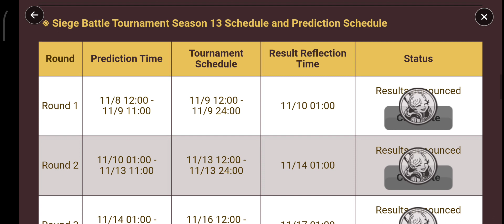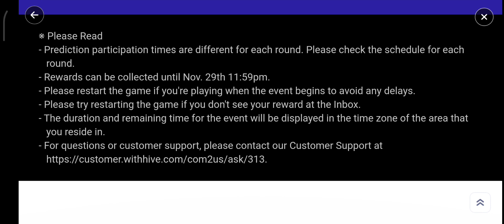🚾🛡⚔️[Event] Siege Battle TS 13 [R5] (Final) Prediciton Event Asia Server HIG 1v1⚔️🛡🚾 - Summoners War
Senin 27th November 2022, Pukul 22:14am (TST)
Rabu 29th November 2023, Pukul 6:59pm PDT

The tenth season of Siege Battle Tournament will begin soon!

Participate in the Siege Battle Tournament Prediction Event to predict the winning guilds and get rewards for your participations.

■ Event Schedule
Nov. 8th 12pm - Nov. 25th 11am
Rewards available until Nov. 29th 23:59pm

※ Siege Battle Tournament Season 13 Bracket
* You can each [Guild Name] to character ballot box ☐ check ☑ it's up ballot ☒ the guild information.

※ Siege Battle Tournament Season 13 Schedule and Prediciton Schedule🏆📅

Prediciton in progress                                    GO
* All schedule times are based on server time.

[Ronde 5] (Final)
⧁ ※ Round 5 Schedule Details
R5 Prediciton Time                              R5 Tournament
   11/21, 01:00sm -                             11/25, 12:00sm -
   11/25, 11:00pm                               11/25, 24:00am

                              R5 Result Reflection
                                   11/25, 1:00am

* Rewards can be claimed after the results are reflected.

■ Event Details
Check out the information of each guild at the event page and predict the results of each round!

› Siege Battle Tournament Season 13 Schedule and Prediction Schedule

* Siege Battle Tournament Season 13 prediction schedule, tournament schedule and result reflection schedule are based on server time.

* Prediction participation and ending times are different for each round. Please check the schedule for each round.

* Rewards can be claimed from the event page after the results are reflected.

■ Siege Battle Tournament Season 13 Round 5 Prediction Event
* Predict the winning guild of Siege Battle Tournament Season 13!

Guild Name Round 5 Schedule Details get what's times Attack end Defense Blue⚔️🛡🟦
* The Siege Battle Tournament 13 R5 Final Special Match is ongoing. Time Remaining ⏳80:59:59 ⍰
         🏵🥈🥺☒ILLUMINA8     v     ☑G.O.A.T. ⨂
                         Ducthurr👑  –  PeppermintTea👑

Round 5 Prediction Results Reward
Get rewards according to the prediction of the fifth round!

Rewards can be collected based on the prediction success/failure and will be sent to the Inbox.

■ Rewards
➻ R5 Prediction Reward
Successful prediction: Crystal +200 + Mystical Scroll x3 (Available up to 1 time) ✔️

Failed prediction: Crystal +100 + Mystical Scroll x2 (Available up to 1 time)

* Prediciton numbers will count and rewards can be collected after the results announcement is made on 11/26/01:00.

※ Please Read
- Prediction participation times are different for each round. Please check the schedule for each round.

- Rewards can be claimed until Nov. 29th 11:59pm after the event ends.

- For questions or customer support, please contact our Customer Support by visiting